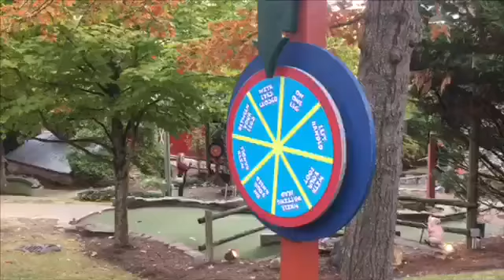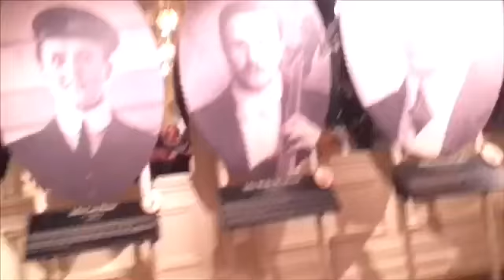We Walked All Day For This| Part One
My nana, my mom, Clyde and I went on my day off to have some fun in Sevierville, Pigeon Forge, and Gatlinburg. I love working local cause I get all kinds of stuff for free. Some of the camera footage is a little shaky though cause you aren’t allowed to film in The Titanic Museum or Ripley’s Haunted Adventure. We really enjoyed it though. Also I'm trying to get on a schedule for my videos. I'm hoping to be able to stay on this schedule and possibly move to uploading more later. This is at least a good start though.